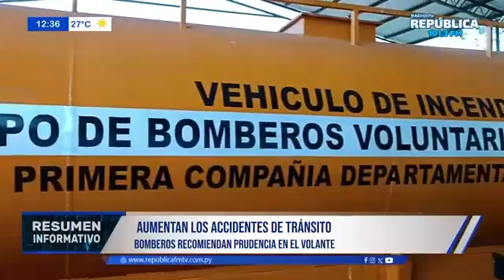AUMENTAN LOS ACCIDENTES DE TRÁNSITO - Bomberos recomiendan prudencia en el volante